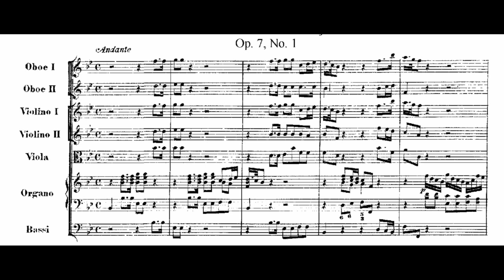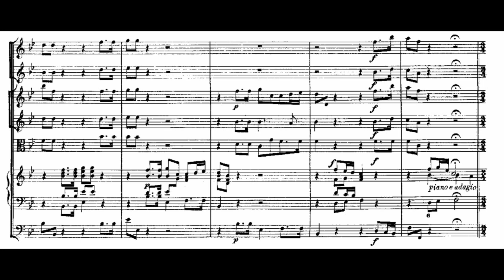I.Handel Organ Concerto Op.7 N.1 HWV 306 - I.Andante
Organ Concerto Op.7 N.1 HWV 306
I. Andante

Simon Preston
Trevor Pinnock